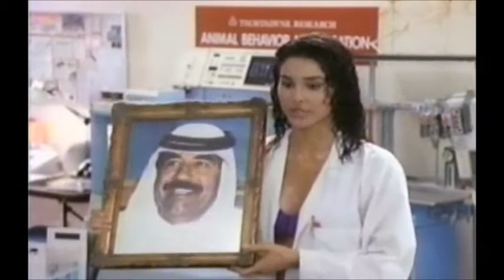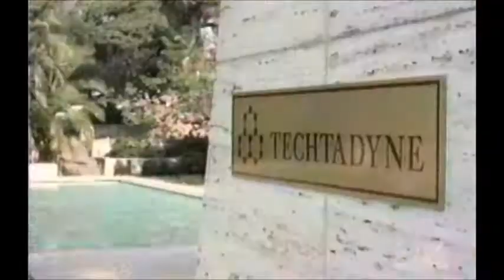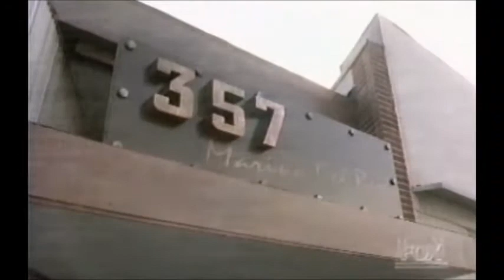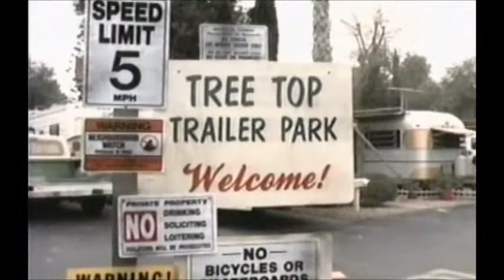Danger Theatre 7: Searcher in the Mist / Sex, Lies & Decaf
Danger Theatre was a short-lived half-hour comedy anthology series which originally aired on the Fox network from July 7 to August 22, 1993, hosted by Robert Vaughn, starring Diedrich Bader as The Searcher in “The Searcher,” and Adam West as Detective Morgan in “Tropical Punch.”

Curtain up! It’s time for Danger Theatre!